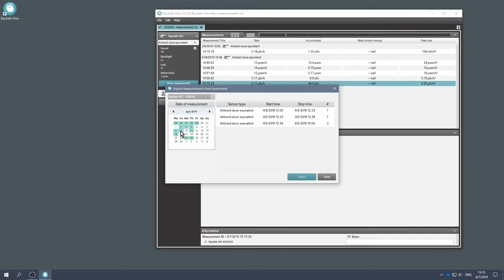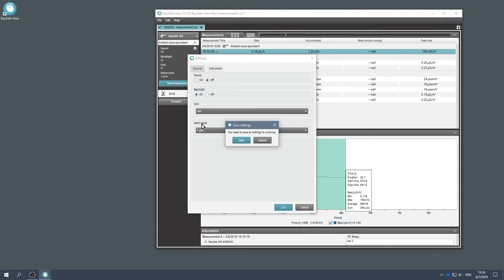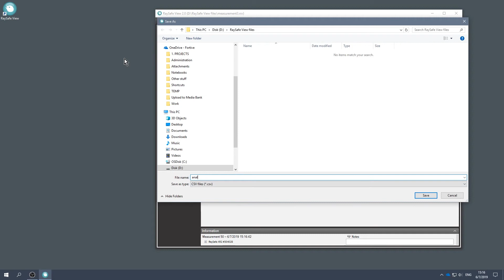RaySafe 452 - Using RaySafe View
Instruction video for RaySafe 452 from Fluke Biomedical. Learn how to work with RaySafe 452 connected to a computer running RaySafe View.

Learn how to take full advantage of the RaySafe 452 Radiation Survey Meter. Available now on flukebiomedial.com, raysafe.com, and landauer.com